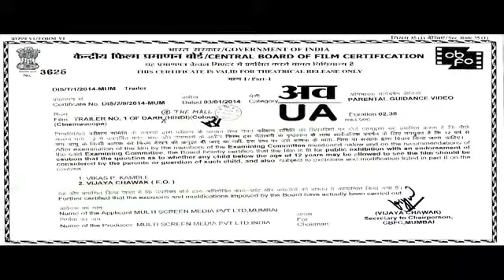Darr @The Mall Theatrical Trailer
darr @ the mark trailer in hd